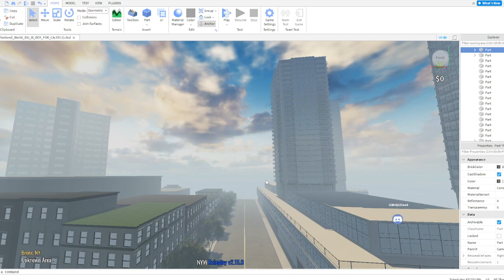roblox new yankees world full game leaked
‒‒‒‒‒‒‒‒‒‒‒‒‒‒‒‒‒‒‒‒‒ | tutorial |‒‒‒‒‒‒‒‒‒‒‒‒‒‒‒‒‒‒‒‒‒